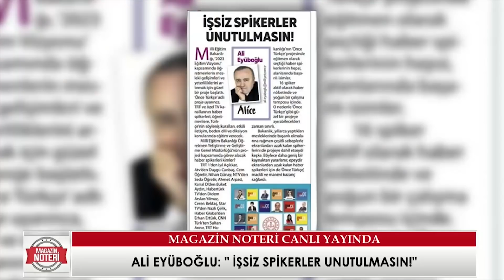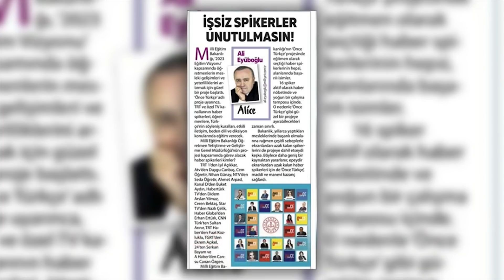Balçi̇çek İlter Neden İsti̇fa Etti̇? | 30. Bölüm | Magazin Noteri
Gazeteci ve TV spikeri Balçiçek İlter spikerlikten neden istifa ettiğini Magazin Noteri'ne anlattı...

Ali Eyüboğlu'nun 'İşsiz spikerler unutulmasın' başlıklı yazısı büyük destek gördü. Spikerlerin neden işsiz kaldığından bahseden Ali Eyüboğlu, işverenleri eleştirdi...